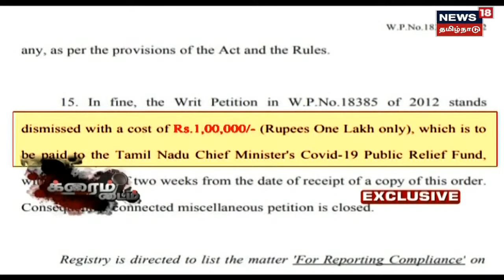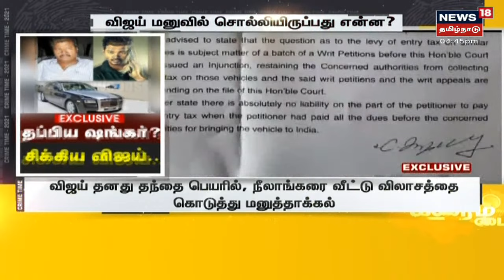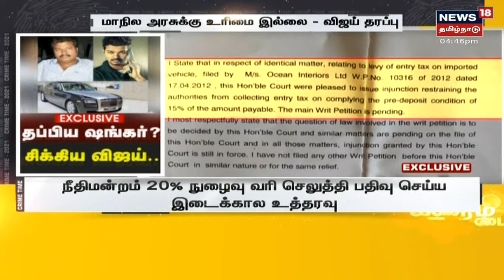EXCLUSIVE | சொகுசு காருக்கு வரிவிலக்கு - தப்பிய ஷங்கர்? சிக்கிய விஜய்... | Shankar | Actor Vijay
நடிகர் விஜய் இறக்குமதி செய்த சொகுசு காருக்கு வரி விலக்கு கேட்ட வழக்கில், ஆதாரத்துடன் முழுமையான, சரியான பின்னணி என்ன?